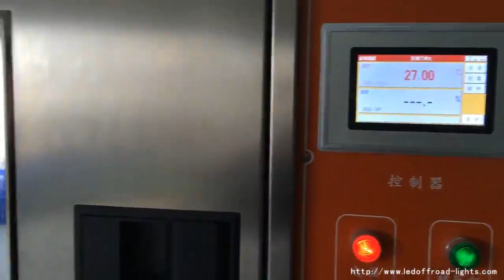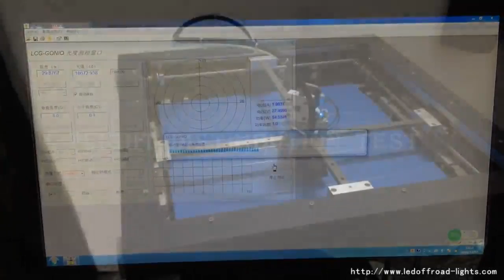FOKE Lighting Electrical Limited Video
EMC LED Agricultural Lights Tractor Work Lights, Offroad LED Light Bars, LED Driving Lights, LED Work Lights, DOT LED Headlights and Fog lamps, Forklift Safety LED Warning Lights, Heavy Duty Working Lights, Truck taillight bars etc.